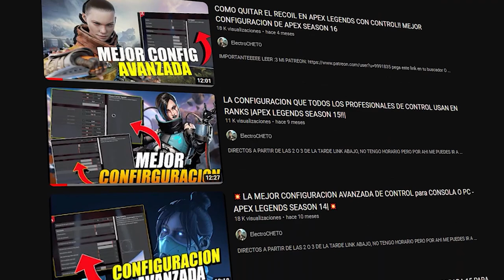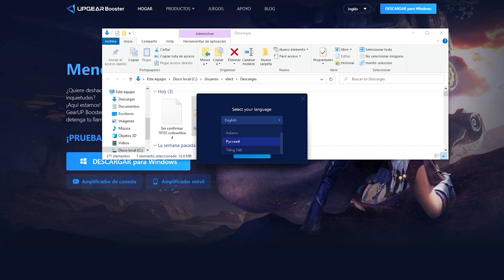🔥AIMBOT EN CONTROL PARA APEX LEGENDS 100% LEGAL🔥​ TEMPORADA RESURRECTION 🔥​CONTROLLER SETTINGS 🔥​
GEAR UP BOOSTER

Gamertag: ElectroCHET0
competitive player

ASK:
ask.fm/ElectroCHET0 YT